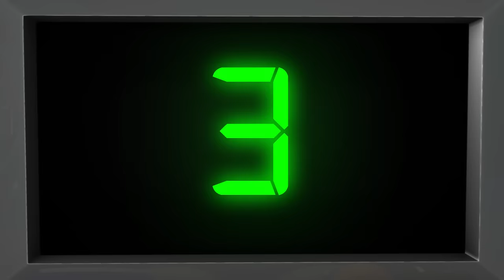One Two Buckle My Shoe | Nursery Rhymes for Babies by LittleBabyBum - ABCs and 123s